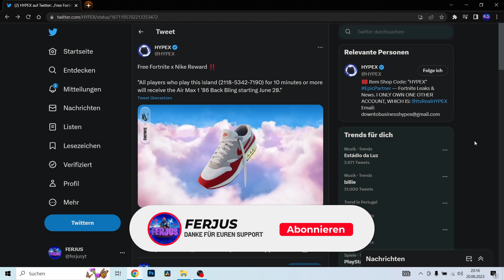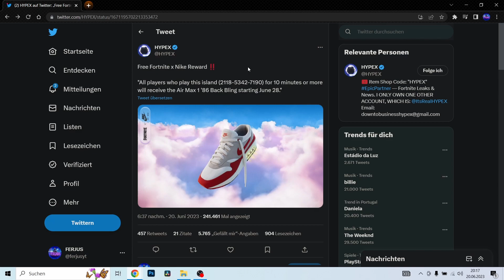Gratis Fortnite x Nike Geschenk freischalten für alle